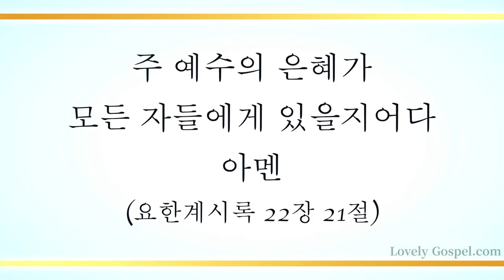주의 은혜라 (Lord's Grace, 손경민 곡) - 김보혜 (Kim Bohae)/(Piano:황윤정)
'주 예수의 은혜가 모든 자들에게 있을지어다 아멘' (계22:21)

'하나님과 우리 주 예수를 앎으로 은혜와 평강이 너희에게 더욱 많을지어다' (베후1:2)

사랑이 많으신 하나님 예수 그리스도의 은혜와 권세 안에서 살아있고 살아가게 하셨음에 감사하며 이 찬양 바칩니다.

[찬양 645 전곡 녹음을 진행 중인 러블리 가스펠에서는 기존 매주 월요일 올리는 찬양과 함께 비 정기적으로 수요일에 CCM을 올려드립니다.

이번 주는 소프라노 김보혜님과 피아니스트 황윤정님의 '주의 은혜라(손경민 곡)' 올려 드립니다. 이 찬양 들으시는 모든 분들께 항상 성령 충만한 최고의 시간 임하시기 기도 드립니다♡]